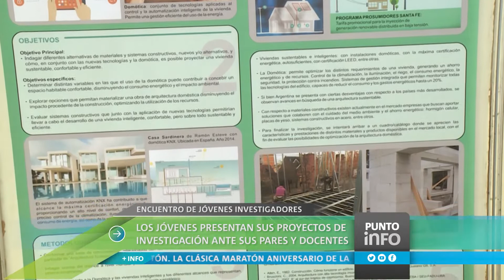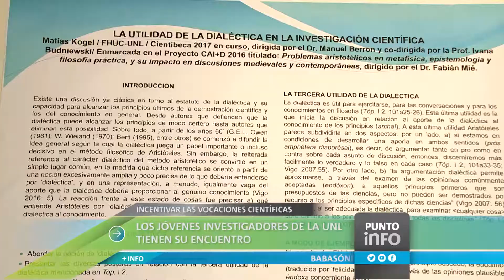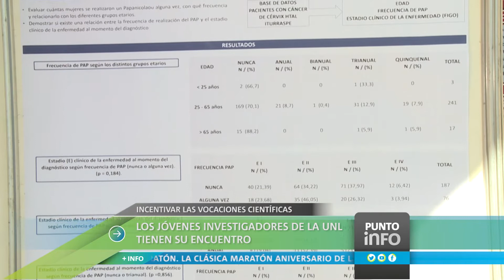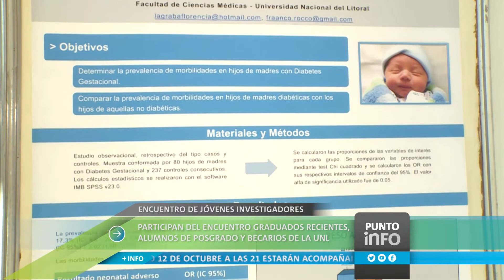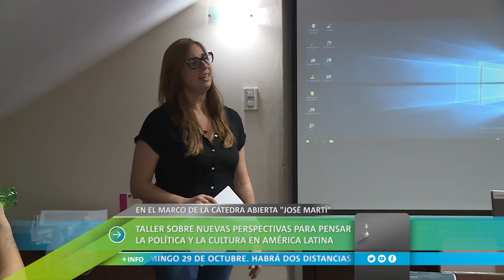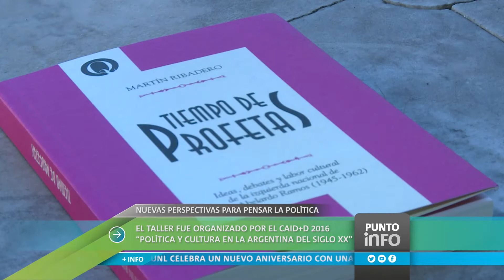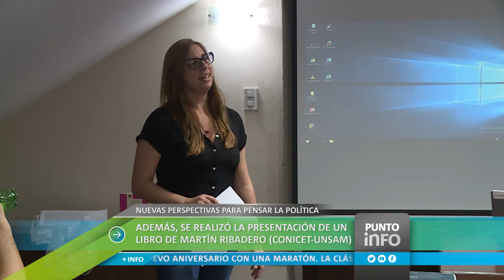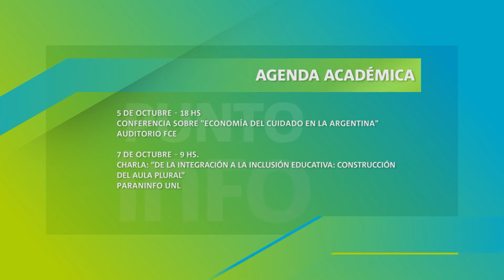Punto Info: La Universidad es noticia. Edición del 4 de octubre de 2017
-Los jóvenes investigadores de la UNL tienen su encuentro.
-Taller sobre nuevas perspectivas para pensar la política y la cultura en América latina.
-En una edición especial, continúan los talleres barriales que brinda la UNL.
-Habrá dos funciones de la obra de teatro “Odiar lo que se ama” en el Foro Cultural.
-Últimos días para visitar la muestra “Patrimonio activo” con obras de León Ferrari en el MAC.